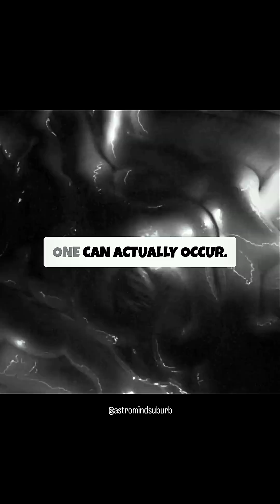The Painful Truth About Free Will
Here’s a mind-bending psychology fact: if the universe is deterministic, your choices may have been decided long before you were born. This short unpacks the illusion of agency, how physics and particle behavior challenge free will, and why your brain still experiences freedom by simulating alternatives. Explore compatibilism, consciousness, and the practical hack to stop paralysis—act as if responsibility matters. Perfect for curious science minds, this 1-minute YouTube Short pairs educational/philosophical stock visuals with a heavy Northern English male narration and yellow-comic-box subtitles.